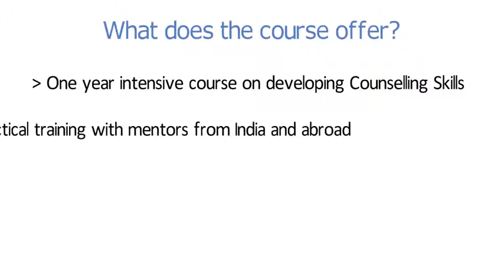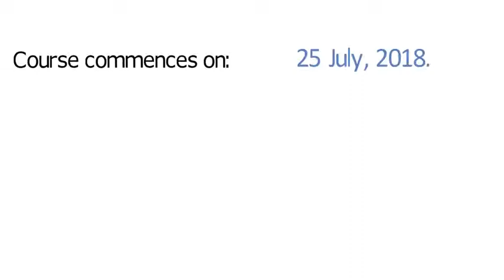NICCS Batch 2 - Become a counsellor in a year.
In a developing economy like India, there is a growing and visible demand for counselors / therapists who can provide professional support system for individuals, parents, children, couples & families. Schools, hospitals and organizations are increasingly looking for trustable & trained professionals who can help students, employees and patients face challenges.

As more celebrities are coming out in the open to talk about their anxiety / depression, society is slowly beginning to accept that normal people facing abnormal stress / situation can also benefit from professional advice. Counselors are no longer associated with treating only the mentally disturbed people. Of course there is still a long way to go in changing the mindset of the society.

In such a scenario, the challenges call for a counselor to be increasingly adept in handling a client who comes for professional help. The road to building an identity as a counselor equipped with skills can be daunting and time consuming.

Nibbana’s Integraged Course for Counselling Skills has been designed with the aim of developing qualified professionals in the field of mental health.